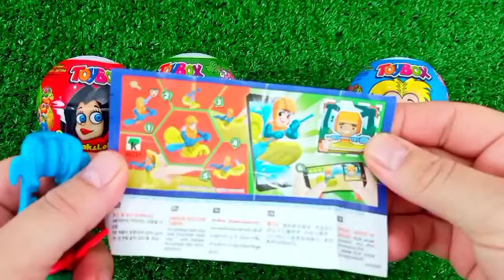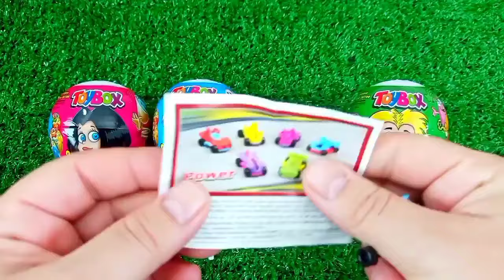ASMR MUKBANG Watermelon Desserts Cutting Rainbow. Lollipo Cutting Rainbow.Gummy Candy